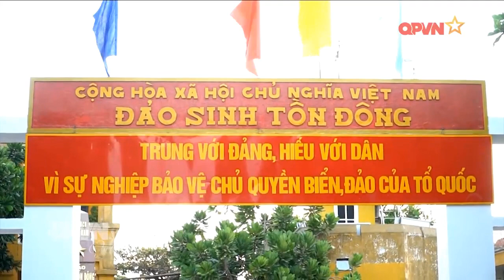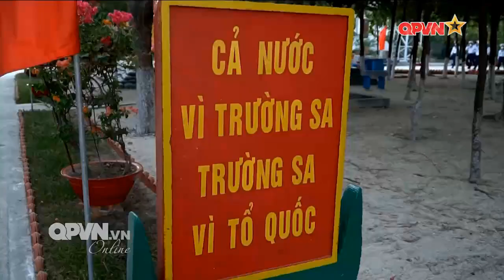Hải trình lần thứ 10 Kiều bào về với Trường Sa